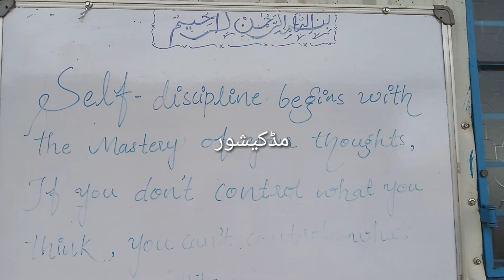Ali Public School علی پبلک اسکول ಧಾರವಾಡ Dharwad ایان ، اماں اللہ, نازیہ مڈکیشور, Madkeshwar دھارواڑ